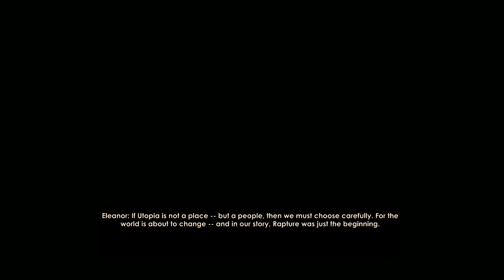Finishing Bioshock 2//Continuing to Re-learn RE7 (Casual)